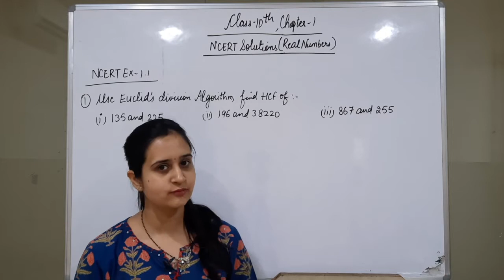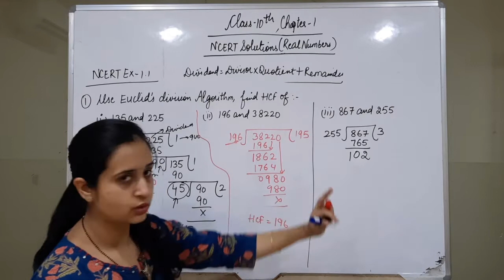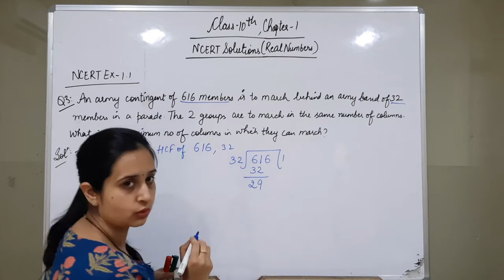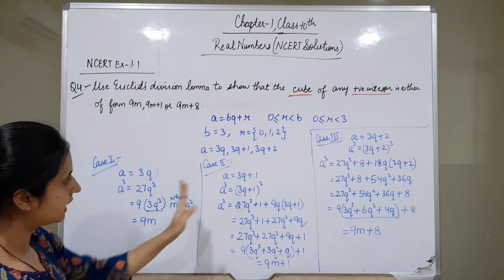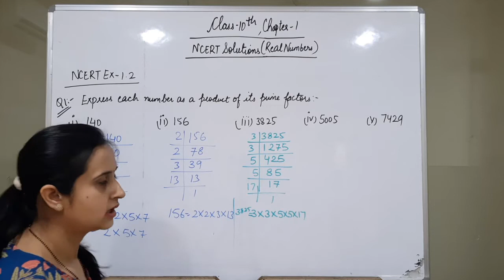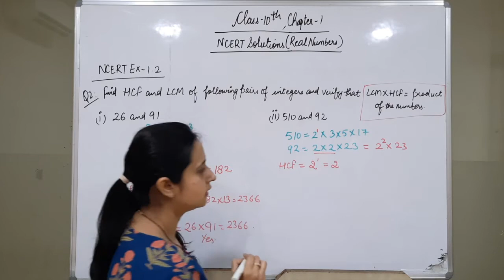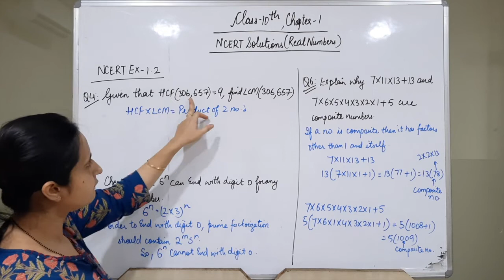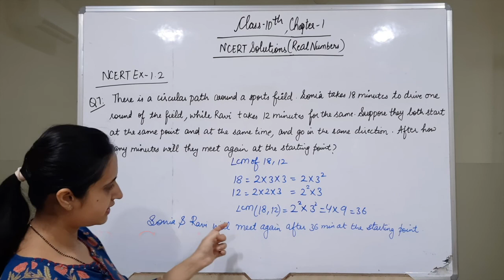Real Numbers || Chapter 1 Class 10 || NCERT Solutions || NCERT Ex-1.1,1.2 || ONE SHOT VIDEO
• 100percent maths is a channel which will provide you with all the topics of maths of 9th and 10th class with detailed explanation, easy methods and fully solved. In addition to that, i will provide you now full complete basics of class 11 and class 12 with fully solved and explained NCERT Solutions.